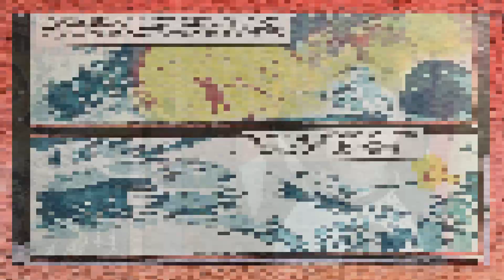A New Kind of War Reviewed by a Comic Newbie from @TheCriticalDrinker ***SPOILERS***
Comic Newbie Reviews A New Kind of War from @TheCriticalDrinker ***SPOILERS***

Review has SPOILERS.  Please let me know if there are any comments or suggestions for future reviews.

If you enjoyed check me out here!